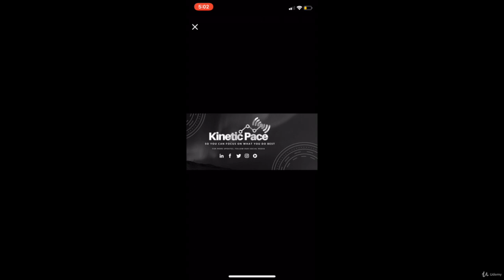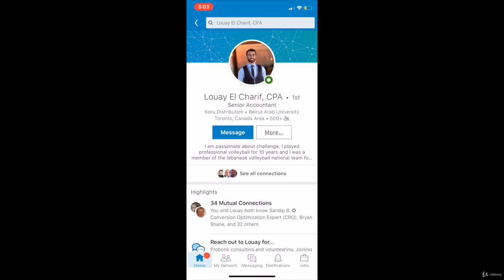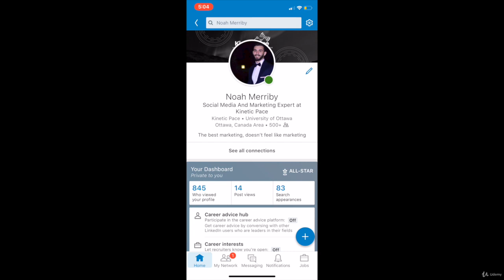Your LinkedIn Cover Photo